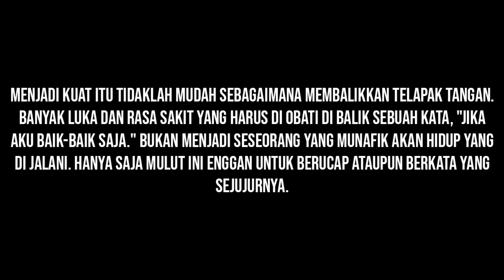HATIKU BERKATA [TANPA SUARA] DALAM KALIMAT BERSAJAK KATA || Puisi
Hai semuanya jangan lupa nonton video terbaru Aku lagi ya. Selamat menonton semuanya semoga terhibur ya dari video puisiku ini.